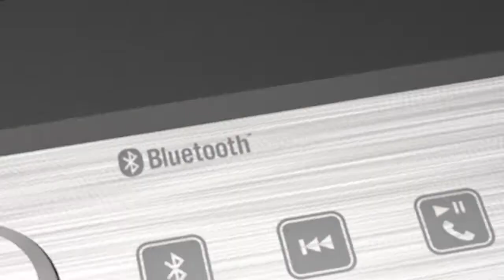iBox Product Video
You probably haven't heard of i-box, since they only started up in 2012, but this new British-born company is already starting to have a great effect on the market of consumer electronics. Their key aim is to design and make stylish and cool products that are accessible to everyone. Thanks to Karl Thomas (Founder/Director) i-box is soon to become the must have brand for the consumers. For the first time you will be able to have all technology that you could ever want and need.